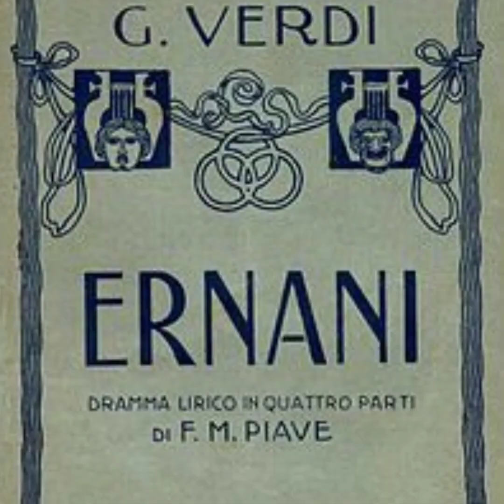GRAN DIO! Oh! De'verd'anni miei - ERNANI - Giuseppe Verdi - Guillermo Ruiz barítono